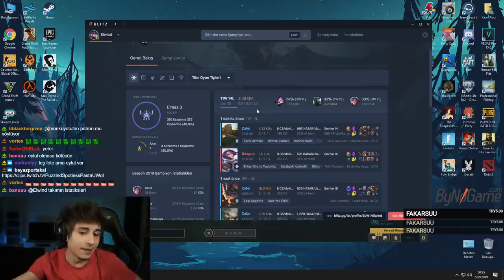ELWİND | BU ŞAMPİYON ELO KASMAK İÇİN YAPILMIŞ ! | MAÇ ÖZETLERİ #42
Selam ben Elwind , bugün MORDEKAISERLE SAĞ TIK YAPIP WİN ALIYORUZ!